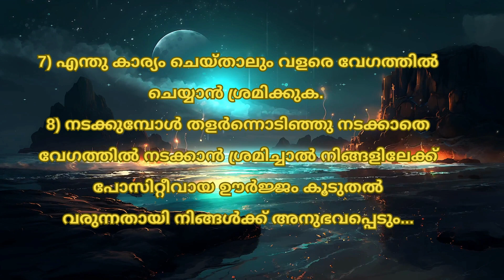Life Success video